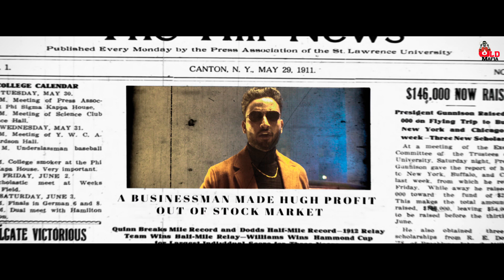New punjabi song 2021 | Defence | D Hans | Harf Kaur | Old Mafia Records | latest punjabi song 2021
Title - Defence

Female lead - Megha sharma

Production - Insidefilmproduction

Makeup/Hair - kajal mehra

Presentation -  Rahi krit hans

Poster - Sanam

Digital Promotion - Flame Digital

Latest Punjabi Songs 2020, Punjabi Songs 2020, New punjabi Songs 2020, New Punjabi Song 2019 This Week Punjabi Song 2020 Top 10, Release This Week All Platform